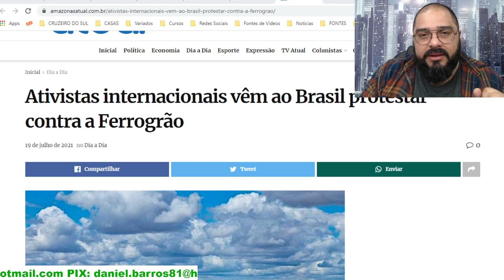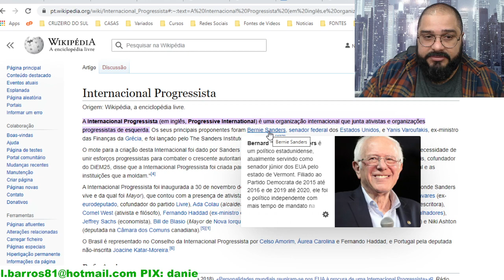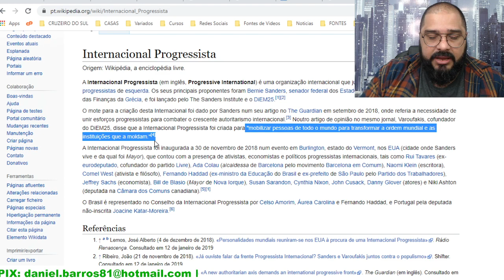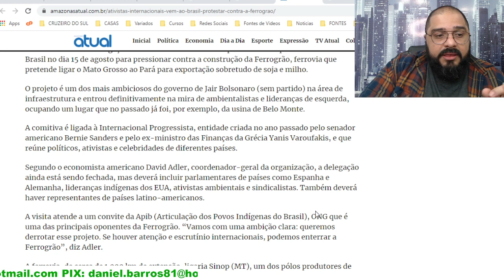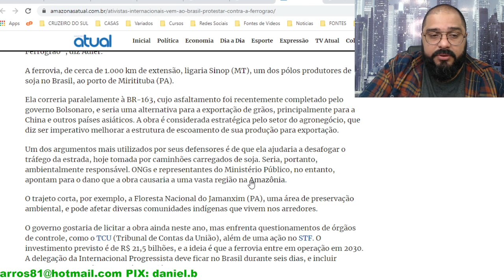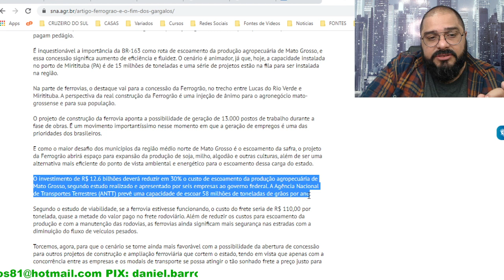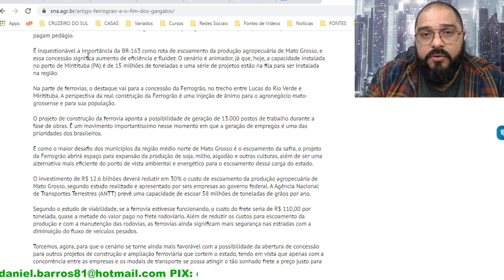QUEREM IMPEDIR O PROGRESSO DO BRASIL!!! SAIBA QUEM SÃO!!